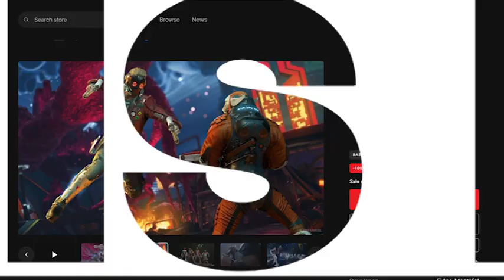Marvel's Guardians Of The Galaxy FREE LIMITED OFFER!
System Requirements
Requires a 64-bit processor and operating system.
OS: Windows® 10 64 bit Build 1903.
Processor: AMD Ryzen™ 5 1400 / Intel® Core™ i5-4460.
Memory: 8 GB RAM.
Graphics: NVIDIA® GeForce® GTX 1060 6GB / AMD Radeon™ RX 570.
DirectX: Version 12.
Storage: 80 GB available space.